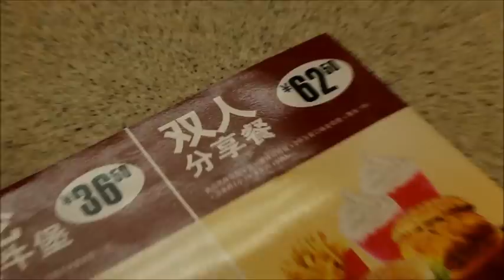Taste of China - Pear and Mika's - "A Finer Taste"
Hey Laowinners!

Pear and Mika do a culinary review of one of the finest dining experiences to be had in Baotou, Inner Mongolia, China.